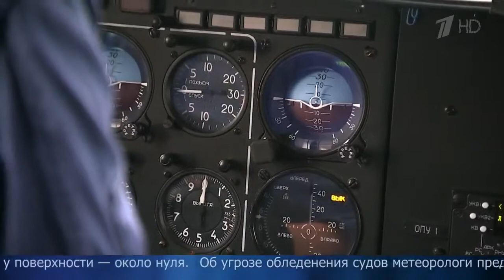Самолет Бе 200 из Хабаровска приступил к поискам пропавшего судна в Японском море